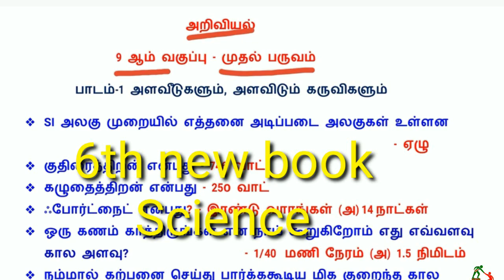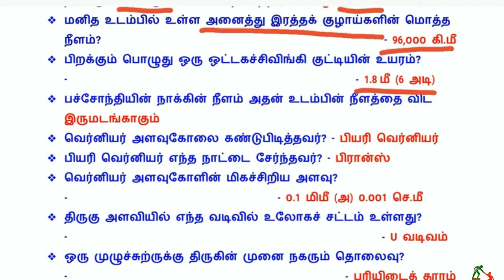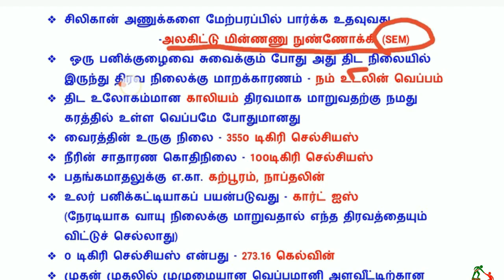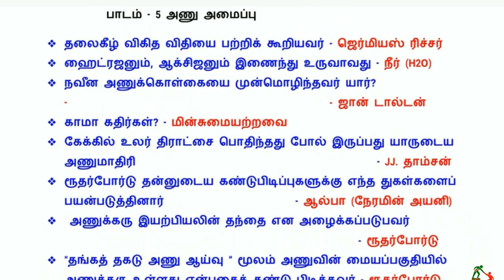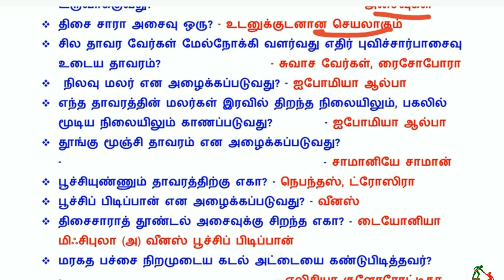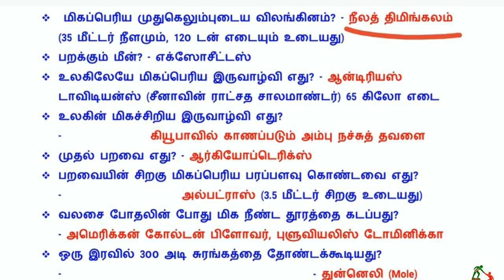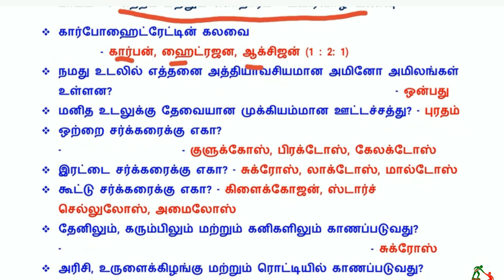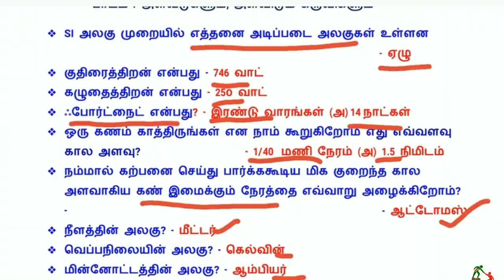9th 1st Term SCIENCE (அறிவியல்) பாடத்தில் எடுக்கப்பட்ட முக்கியமான வினாக்கள்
9th 1st Term SCIENCE (அறிவியல்) பாடத்தில் எடுக்கப்பட்ட முக்கியமான வினாக்கள்